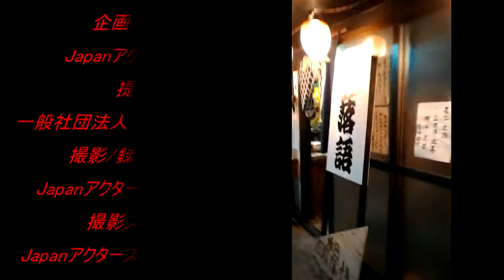20160414 柳亭芝楽の「芝楽チャンネル」うっかり失効から再取得までの道（笑）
十一代目　柳亭芝楽師匠が日々の活動から落語家の日常を楽しく紹介してくれる番組です。

今回は、聞くも涙語るも涙の免許失効から再取得までのドキュメンタリーを、片岡五郎さんをゲストに迎えて熱く？語ります

4月25日は「お江戸日本橋亭」で僕と握手(笑)

では、お楽しみを